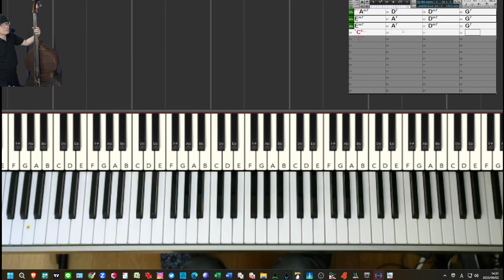【ラウンジジャズ練習記録】ON THE SUNNY SIDE OF THE STREET（黒本1）